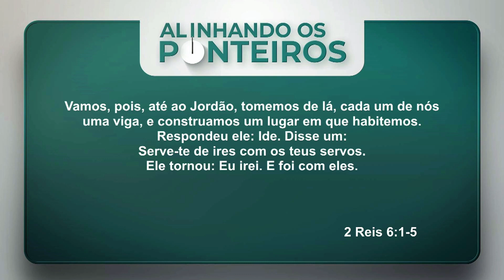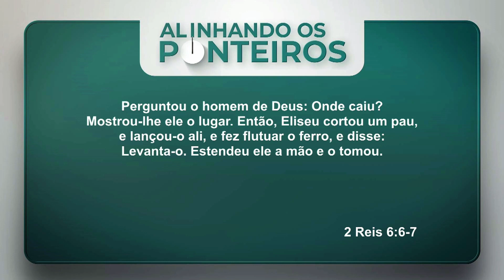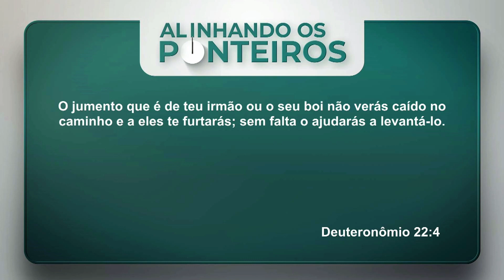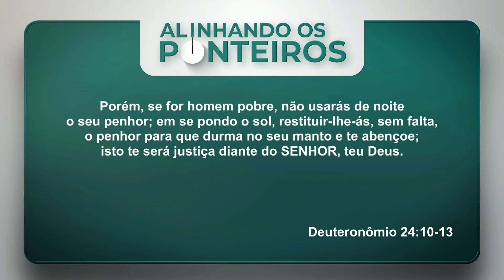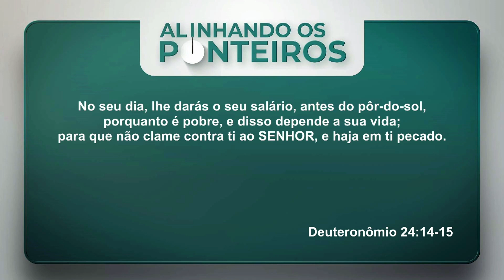Trabalhando com ferramenta alheia: ai de nós